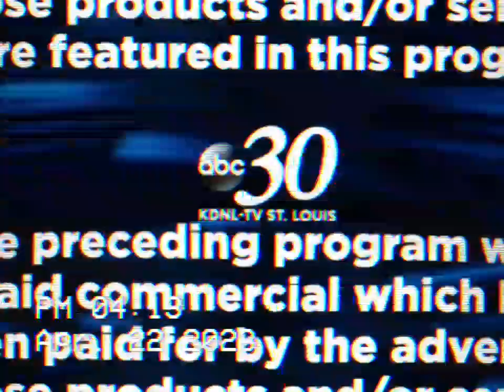ABC 30 IN BOWLING GREEN MO